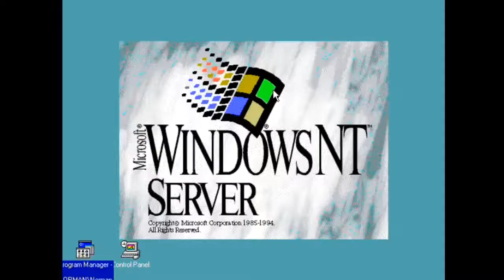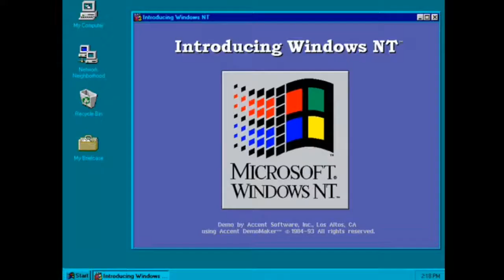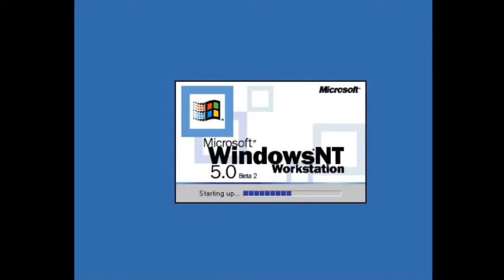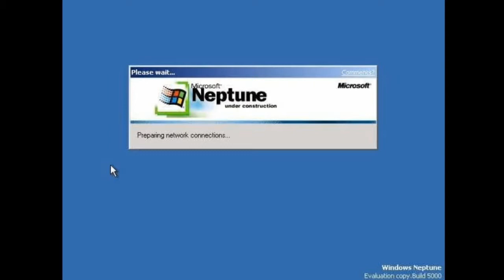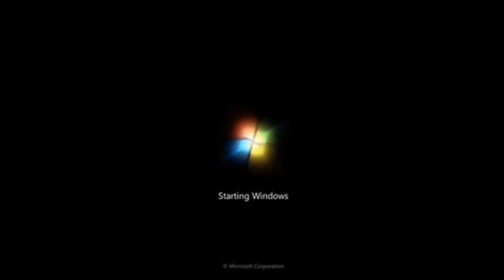Windows Sound In High Pitch Fast